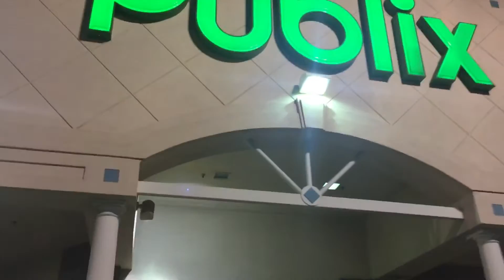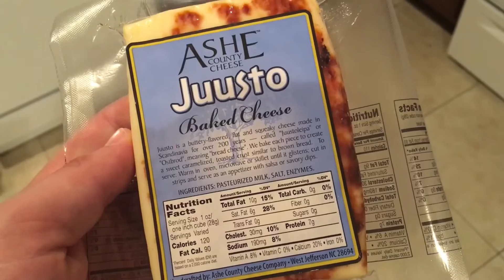DV 145 - Ends With Me Cooking Cheese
Vlog 145 - November 4, 2016